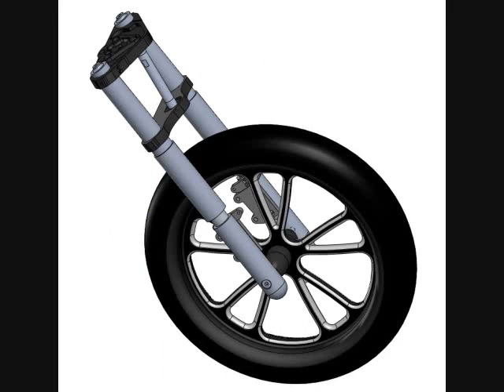Tricky Air HD Streetglide Bagger front and rear Air suspension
Tricky Air & Billet Inc. front and rear air-suspension with 5 degrees of rake with Tricky trees.